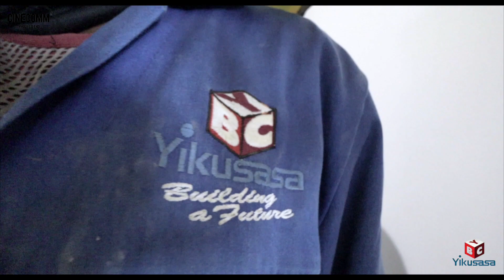Construction of Hesto Harness Factory By Yikusasa Building Construction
Yikusasa Building Construction is currently constructing this Hesto Harness Factory in Silverton and it is getting close to completion.

CineComm got the opportunity of covering it and here is your update video.

Contact CineComm Productions for your videography & photography needs, visit us